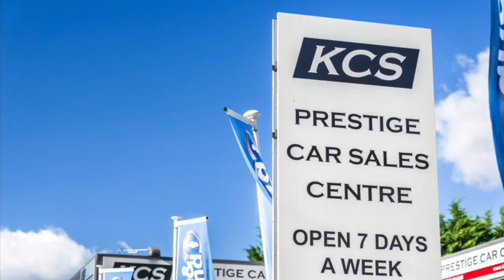BMW 218i - KCS OF SURREY